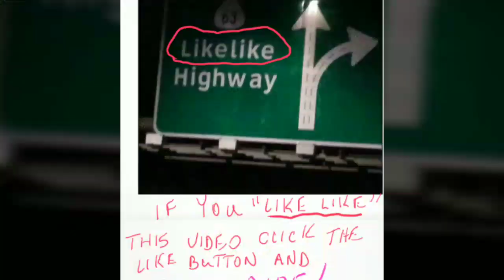UNHINGED -- Trinidad the Island Man's movie review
Trinidad the Island Man's movie review of Unhinged;  "Academy Award winner Russell Crowe plays a psychopath killer who hunts down a woman and her child because of "Road Rage!"